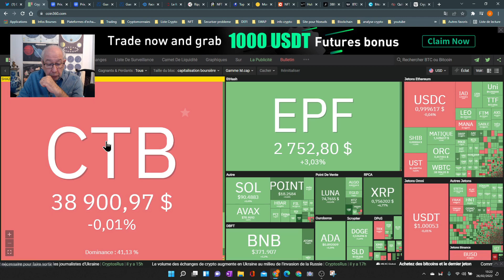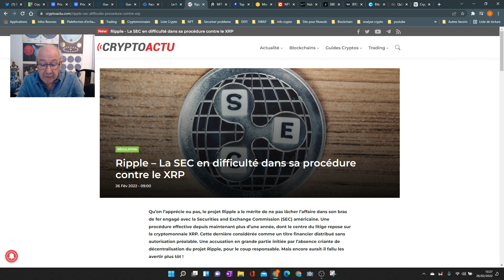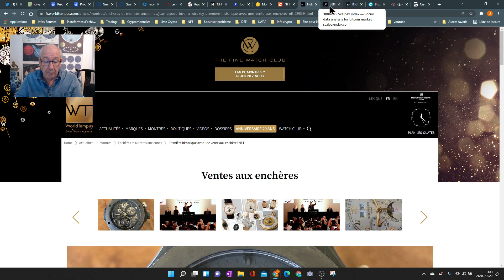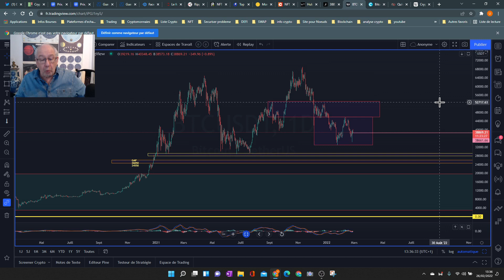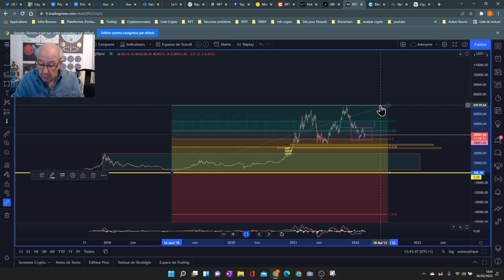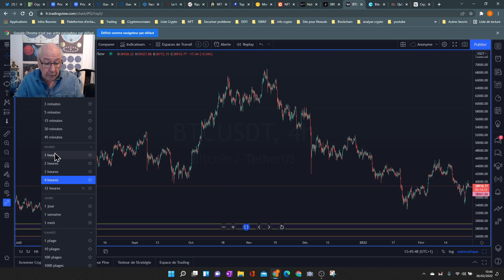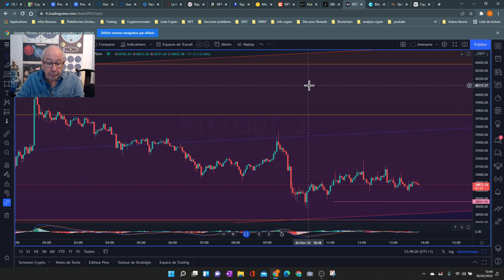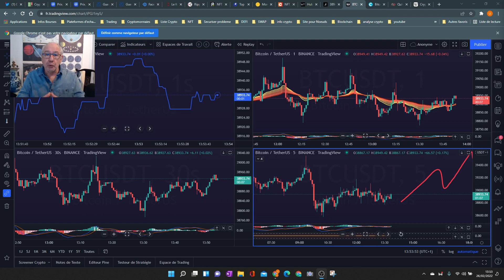j'ai confiance au bitcoin.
Et vous avez vous confiance aux cryptos?
Entrez dans l'univers des blockchains, cryptos, nfts, metavers.
Et si le bitcoin et d'autres cryptos finissent par vous passionner rejoignez moi sur Twitter et Twitch chaque jour...